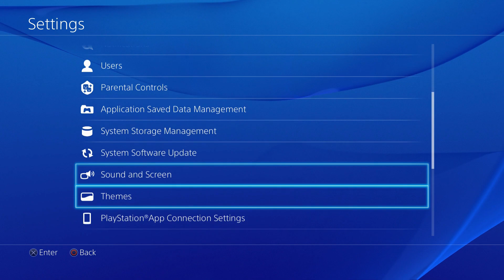[PS4 THEMES] Tearaway Unfolded Dynamic Theme Video in 60FPS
[PS4 THEMES] Tearaway Unfolded Dynamic Theme for PS4

Add Me:
PS3 Gamertag: MadMoneyBanks
Xbox Gamertag: MadMoneyBanks